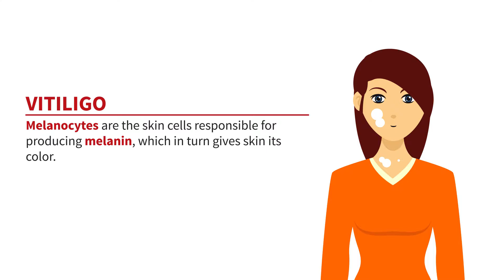Try Phenylalanine for White Patches On the Skin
Phenylalanine is an essential amino acid which is one of the precursors of melanin. Therefore, taking the amino acid can help increase melanin synthesis and repigment the skin.